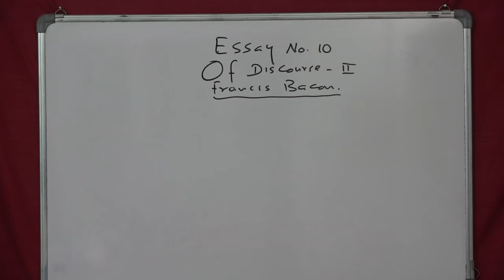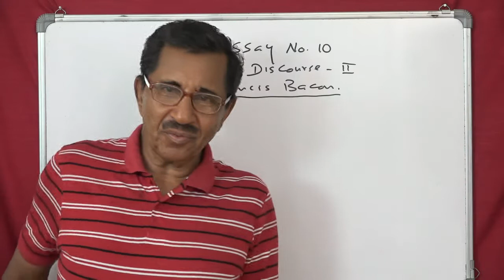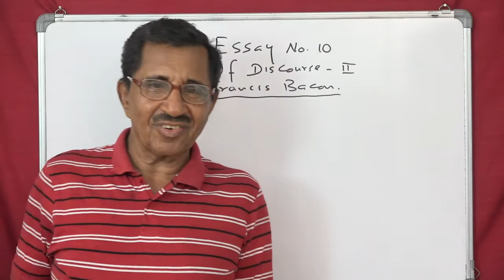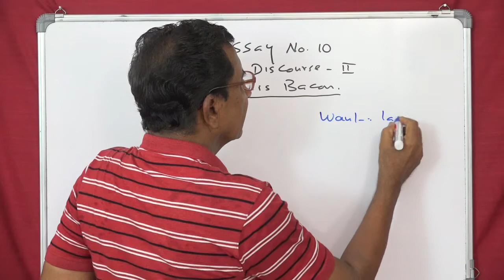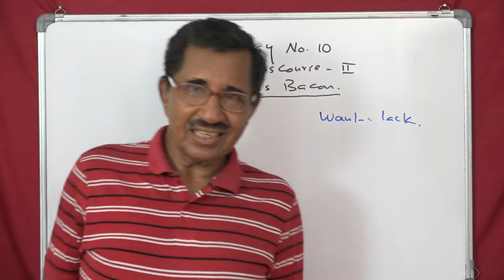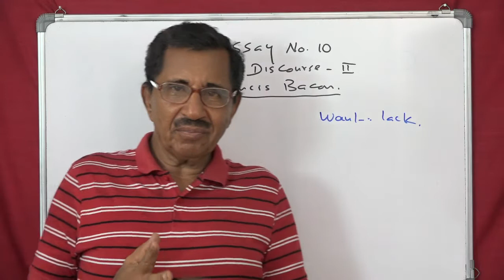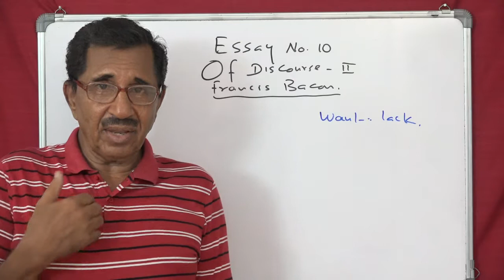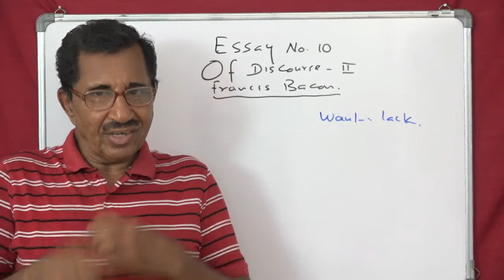Lecture No. 2 ( 938 ) by Prof. Thomas Mathew. Of Discourse. Francis Bacon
No. 2 ( 938 ) by Prof. Thomas Mathew. Of Discourse. Francis Bacon.
Some people talk about all the subjects under the sun and that too for very long period of time thinking that they will be praised by others for their vast knowledge and ability to talk. There are others who suffer from a poverty of topics and where ever they go speak on one or two subjects that they know. When people come to know about this , they rating will go down,